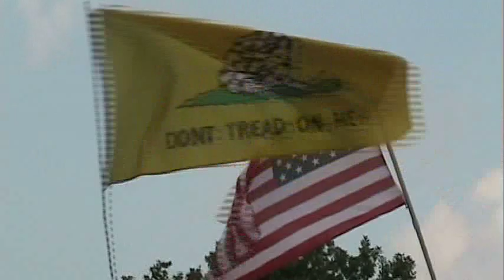Tea Party Interviews Bureaucrash Independence Day July 4 2009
Bureaucrash on the scene at a Tea Party protest near the Capitol Building in Washington, D.C. on Independence Day, 2009.  Interviews with protest participants.